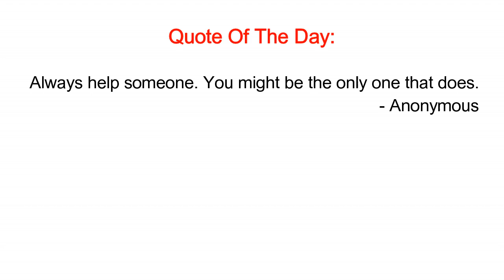Duct Tape Prank On Boyfriend!! **Goes Wrong** (BACKFIRED DOUBLE PRANK)